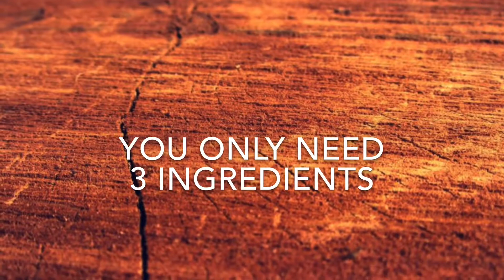Smoked Salmon on Offset Smoker (Music credit: “Waltz in sweaters”, Sean Angus Watson)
Week 1 = Smoked Salmon! .
So it’s the first week with my new smoker and I couldn’t wait until the weekend to try my hand at smoking SOMETHING!  Here’s the funny thing, I claimed I was becoming more Texan, and the Californian in me sabotaged it by having me smoke Fish and Veggies... what’s next “Smoked Kale 🥬?”
I need to redeem myself, so I’m planning to smoke 25 pounds of Chicken 🐔 🍗 for my neighbors Gender Reveal party this weekend. Let’s hope the MEAT 🥩 GODS will forgive me!